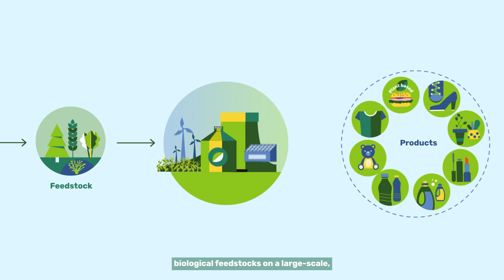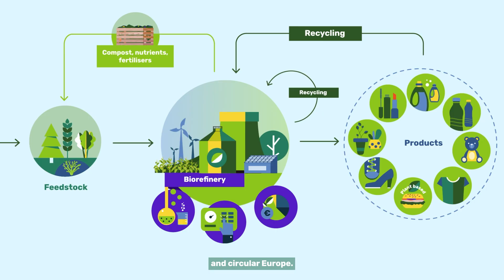BIC explains Europe's bio-based industry within the bioeconomy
This short video explains what the bio-based industry is, its contribution to the EU's bioeconomy and green transition. It also lets you know what we as an organisation are doing to support innovation and scaling up.